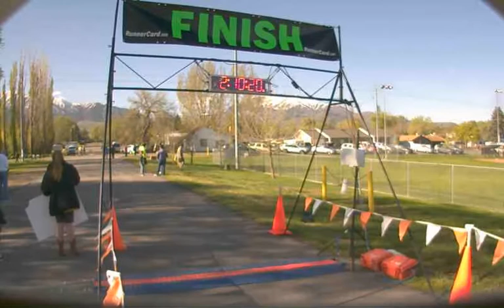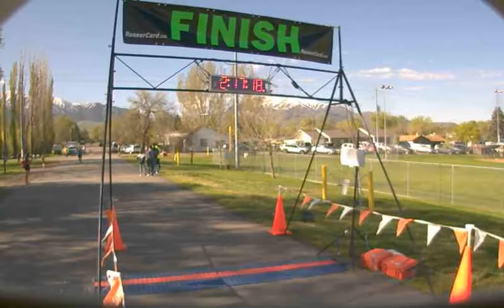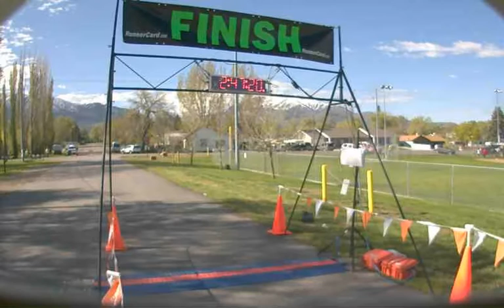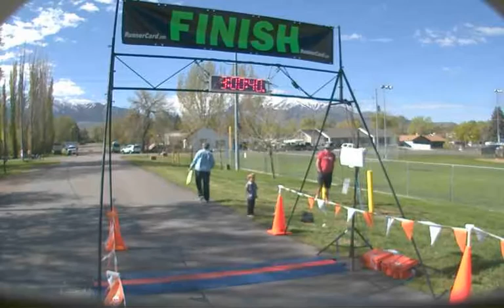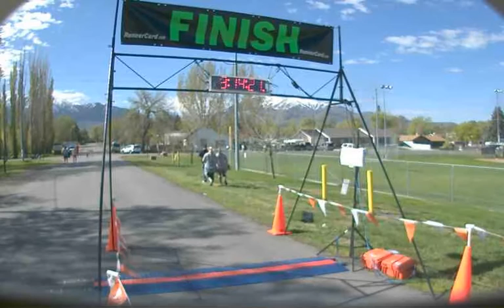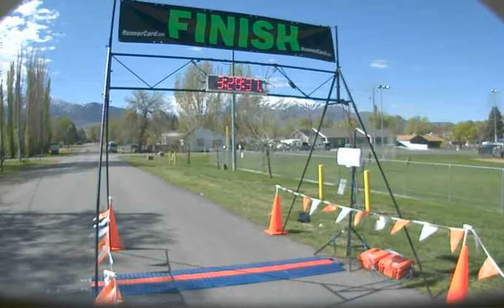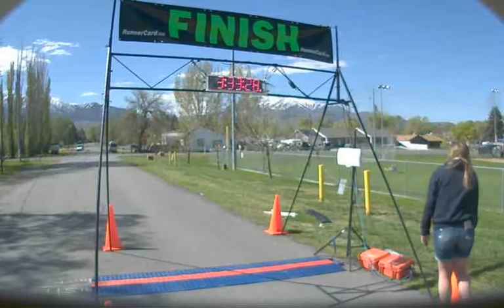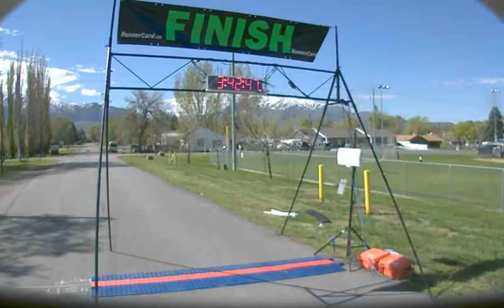SalemSpring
2019 Salem Spring Half Marathon & 5K Finish Line